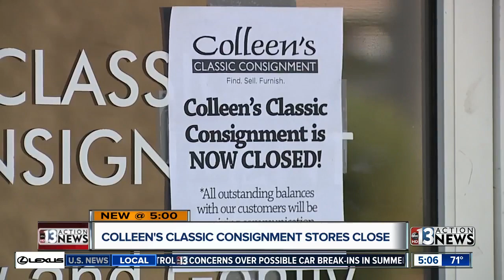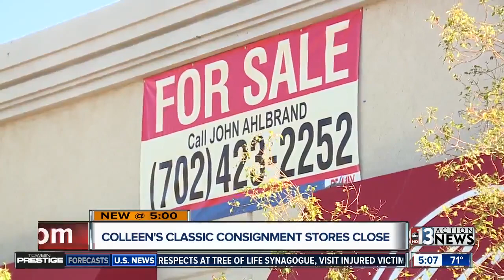Colleen's Consignment stores close abruptly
Employees and customers left hanging after abrupt closure of Colleen's Consignment stores across the valley.